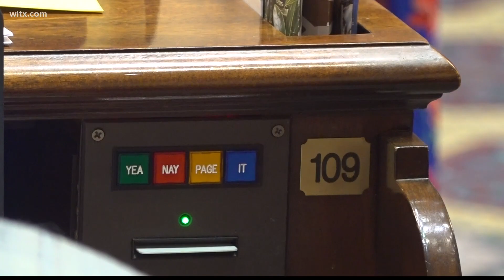SC Special Session stretches into second month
Lawmakers receive $260 every day they are in special session.